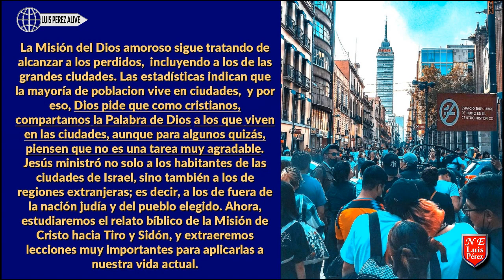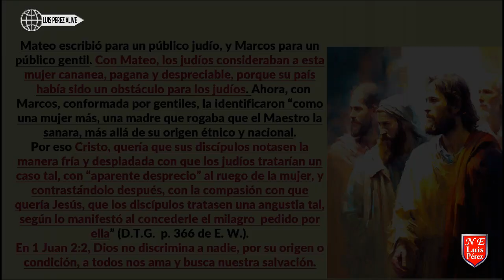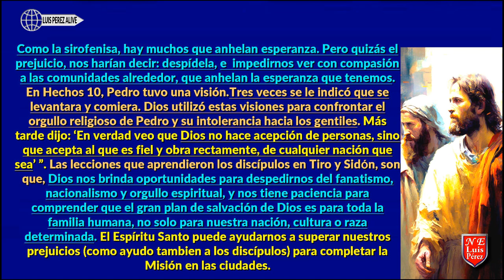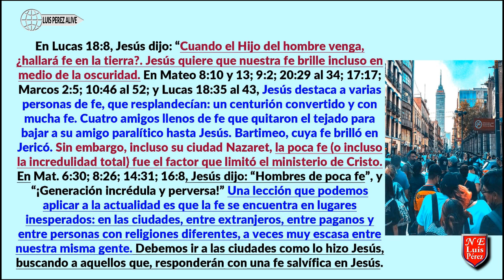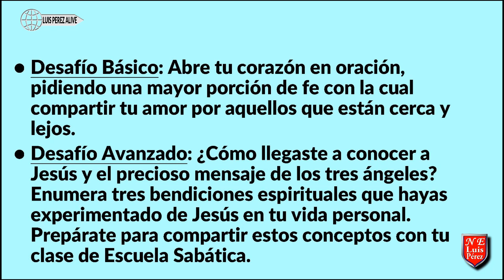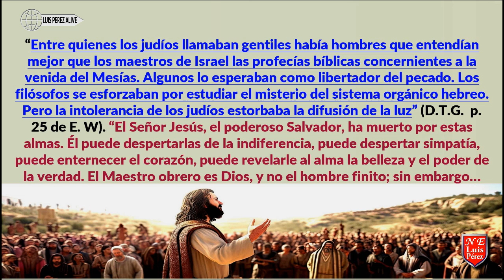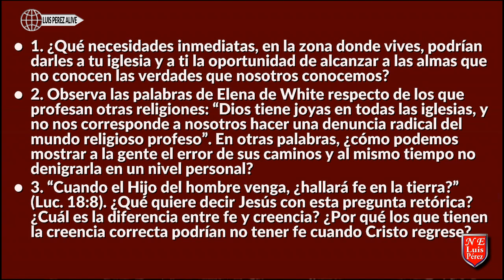MISION EN FAVOR DE LOS NO ALCANZADOS SEGUNDA PARTE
Mision  de Salvacion a las ciudades